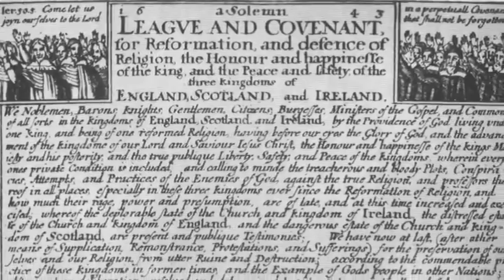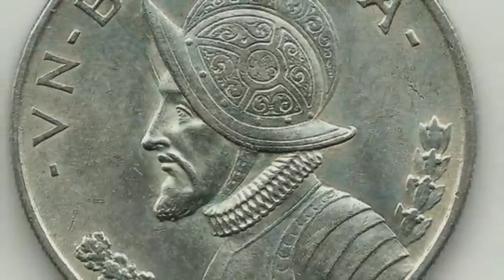تلویزیون ایران فردا - تقویم تاریخ چهارشنبه 2 مهر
برای دیدن آنچه سالها پیش در روز 2 مهر ماه اتفاق افتاده ، با ما همراه باشید و تقویم تاریخ را ورق بزنید.